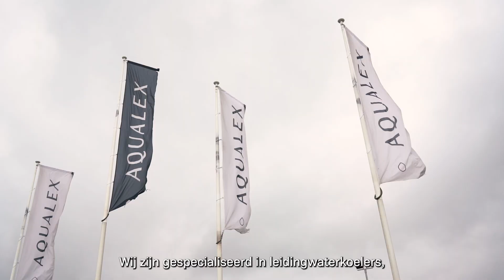WAAK x AQUALEX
Deze partnerschap is veel meer dan alleen een zakelijke overeenkomst; het is een verhaal van twee bedrijven die dezelfde waarden van inclusie en duurzaamheid delen en deze tot het hart van hun bedrijfsstrategieën maken.